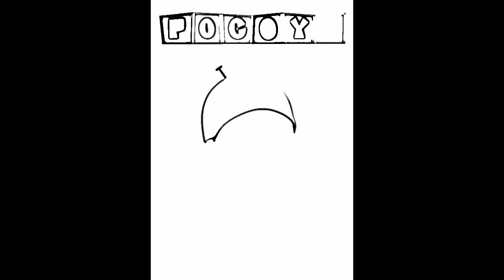DRAWING AND COLORING HAPPY POCOYO - DRAWING AND COLORING FOR KIDS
DRAWING AND COLORING HAPPY POCOYO - DRAWING AND COLORING FOR KIDS You can watch entertaining drawing and coloring videos for children on this channel.